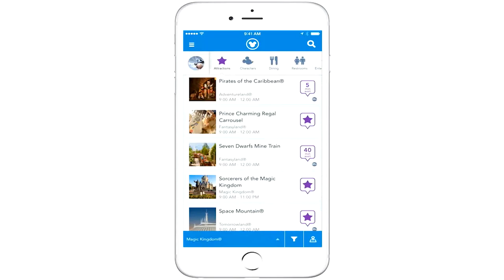Code the Road: A Visit to Epcot Recap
We had a fantastic day on June 26 at Epcot where we hosted an event with the Disney team for 40 Tech Sassy Girlz, an Orlando-based non-profit program designed to provide girls in grades 6 through 12 exposure and access to STEM (Science, Technology, Engineering and Mathematics) fields and careers.